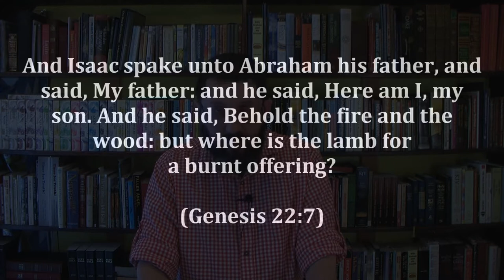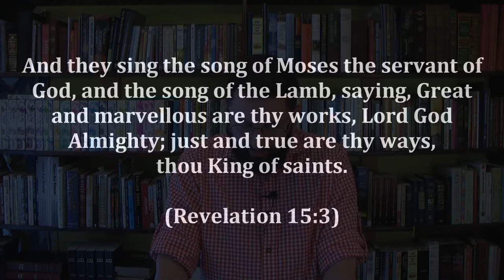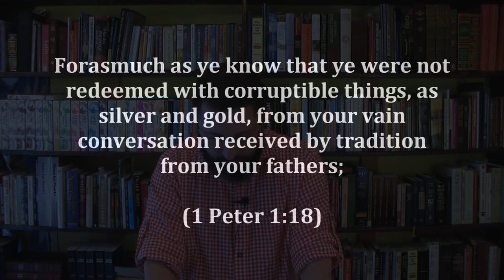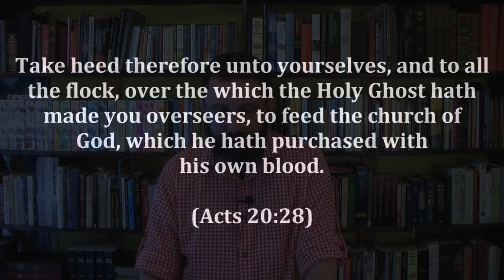32: The Trinity Exposed